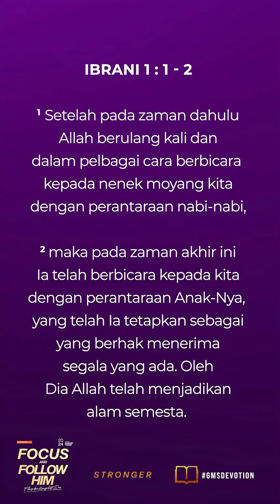"KRISTUS PUSAT HIDUP KITA" | GMS Devotion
GMS Devotion, 25 Agustus 2024
~ Martha Angela – PIC PGKG Service

🕊️Gereja Mawar Sharon Surabaya adalah Gereja sel yang Apostolik & Profetik:
Gereja yang diutus untuk menyuarakan kebenaran dan berdampak bagi dunia melalui pemuridan.

Bagi Anda yang berdomisili di Surabaya, kami mengundang Anda bergabung juga di ibadah secara On-Site di GMS Surabaya Jl. Cempaka 16-24, Surabaya.

Klik linknya di bawah.

Untuk mendukung pelayanan GMS Surabaya, Anda dapat memberi melalui:
Persembahan, Diakonia & Perpuluhan:

Welcome Home! 🙏